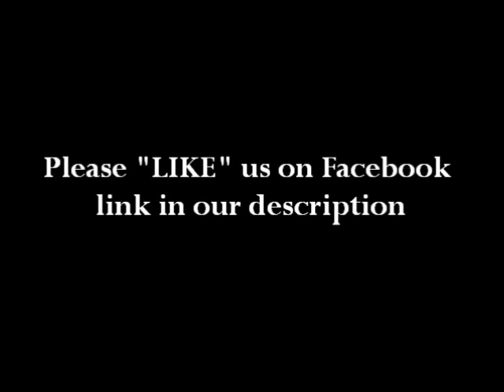FLOYD MAYWEATHER, JR " WINS" . Beats Canelo Alvarez By Majority Decision (9/14/13)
Mayweather vs. Canelo took place September 14, 2013 at the MGM Grand Garden Arena in Las Vegas, Nevada. Floyd Mayweather moved to 45-0 with the victory and handed Canelo Alvarez (42-1-1) the first loss of his career.

Money Mayweather beat Saul 'Canelo' Alvarez by majority decision at the MGM Grand Garden Arena Saturday night. Judge C.J. Ross questionably scored it 114-114, but she was overruled by tallies of 116-112 by Dave Moretti and 117-111 by Craig Metcalfe for Mayweather.

Floyd Mayweather: Canelo Alvarez will carry the torch after I retire.

Sincerely,

Floyd Mayweather, Jr. vs. Saul Canelo Alvarez
Mayweather beats Alvarez
Mayweather beats Alvarez
Mayweather beats Alvarez
Mayweather beats Alvarez
Mayweather beats Alvarez